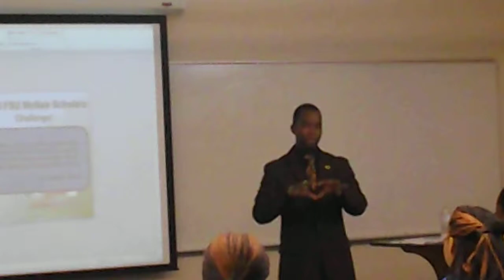Delivering a motivational speech about the Ronald E. McNair Scholars Program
This is a speech I was honored to be asked to give to interested students who wanted to learn more about the Ronald E. McNair Scholars Program and how it can impact their life.